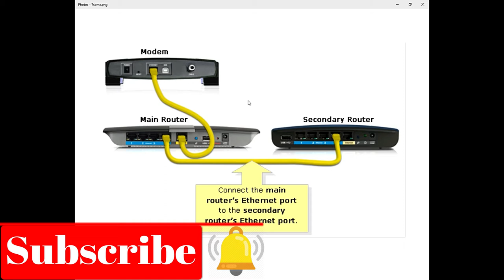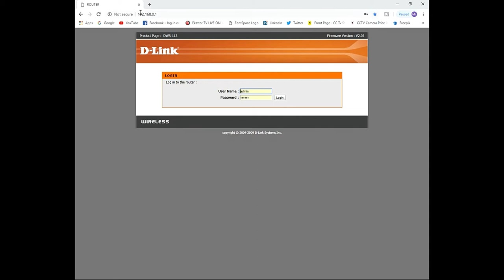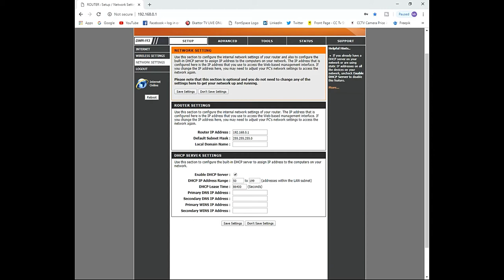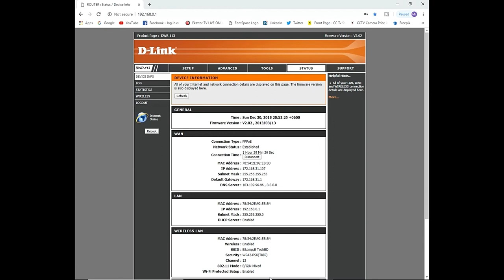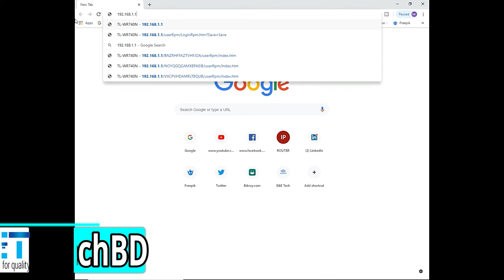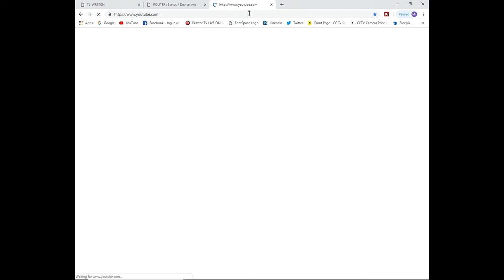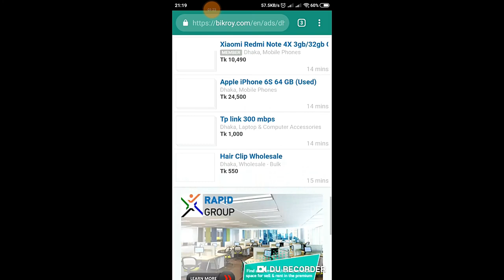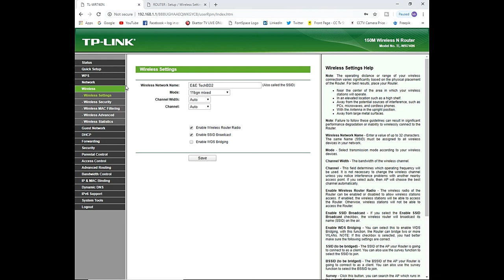How Connect Two Wifi Router To Router DHCP (Bangla)